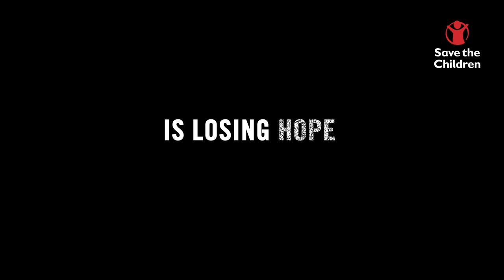The Future Children of India Expect for Themselves | Children Speak Their Heart Out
No discourse on ChildRights should be built without including the voices of the most important stakeholders, the children themselves. And that is why as a precursor to our upcoming TRAC Report - The Rights and Agency of Children in India, we reached out to children and lent an ear to hear them speak about their issues and aspirations and the kind of future they want for themselves, for the country. And children did speak their heart out. Watch the film to know more.

For more follow Bal Raksha Bharat :-